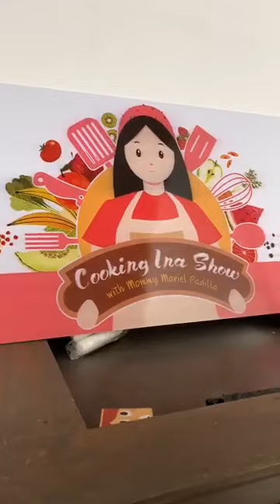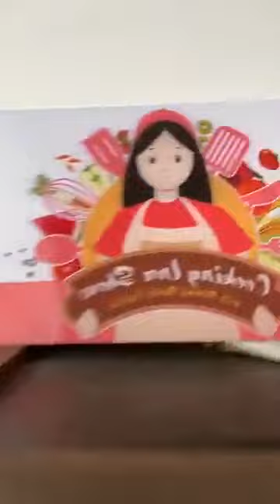How to Make Puto Recipe I Puto Cheese Recipe I Filipino Steam Cake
Puto Cheese
Ingredients
1 cup All-purpose flour
1/2 cup Sugar
1 Tbsp Baking Powder
1 Tbsp Melted Butter
1/4 cup Evaporated Milk
1 Egg
1 tsp Vanilla
3/4 cup Water
Cheese for topping (Cut into strips)

Procedure
1.  Grease mould with melted butter or cooking oil.
2.  In a bowl combine flour, sugar and baking powder.  Mix.  In another bowl combine egg, evaporated milk, melted butter, vanilla and water.  Mix well.
3.  Pour wet ingredients over dry ingredients.  Mix until free of lumps.  Pour puto mixture about 3/4 of the mould.  Arrange puto moulds in the steamer and put strips of cheese in each puto mixture.
4.  Put cheese on top before steaming if you’re using regular cheese so it will have more time to melt a bit while steaming.  If you’re using quickmelt cheese put cheese over the puto after it cooked and steam it for another 1 minute.
5.  Cover and steam for 10 minutes over low heat.  Wrap lid with cotton cloth to avoid water dripping over the puto.  Let it cool before removing from the mold.

Credits to Cooking Ina Show w/ Mommy Mariel
Follow her on Facebook:

Hello there! On the off chance that you like this video please offer it a LIKE 👍🏻 and leave a comment beneath for your recommendations.

GCASH

My invite code is kV9TyQQ
PAYMAYA

Get P50 for FREE when you sign-up to PayMaya using my invite code! Send money, buy load, scan-to-pay and more! Register using my invite code and you'll receive your P50 gift after you sign-up, upgrade and add money to your account.

My Invite Code is 3za58qy

COINBASE

Hi! I've been using Coinbase which makes it really easy and safe to buy, sell, and store digital currency (like Bitcoin). I got us $10 each of free Bitcoin when you sign up with my invite link and buy or sell at least $100 of digital currency: